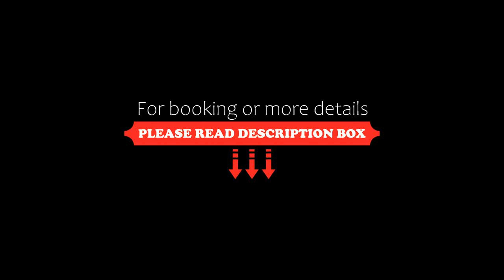ATHOME RESIDENCE ET SPA, La Rochelle, France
About Property:
Situated in La Rochelle in the Poitou-Charentes region, with Plage Du Roux and Minimes nearby, ATHOME RESIDENCE ET SPA features accommodation with free WiFi and free private parking, as well as access to spa facilities.

Each unit comes with a fully equipped kitchenette with a dining table, a flat-screen TV with satellite channels and a private bathroom with shower, a hair dryer and free toiletries. A microwave...
Property Type: Hotel
Address: 33 avenue du docteur planet, 17000 La Rochelle, France
Searching For
1. ATHOME RESIDENCE ET SPA - La Rochelle - France
2. ATHOME RESIDENCE ET SPA - La Rochelle - France Address
3. ATHOME RESIDENCE ET SPA - La Rochelle - France Rooms
4. ATHOME RESIDENCE ET SPA - La Rochelle - France Amenities
5. ATHOME RESIDENCE ET SPA - La Rochelle - France Offers and Deals
Audio Credit:
Track Title: Blank Slate
Artist: VYEN